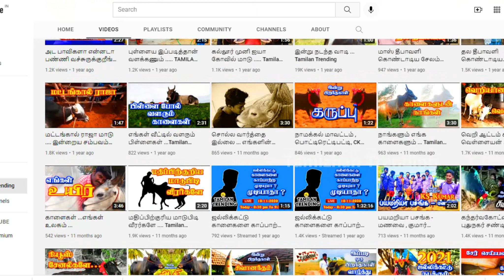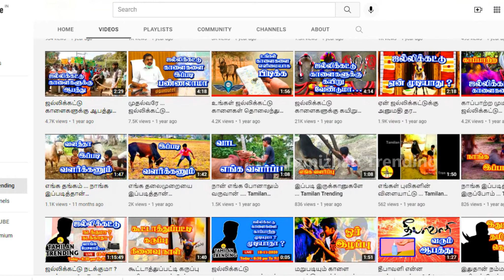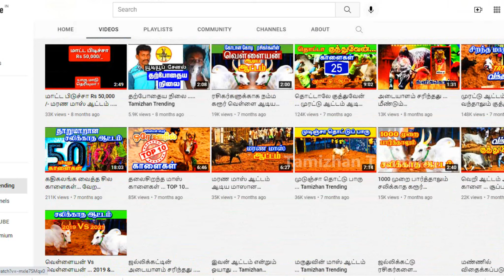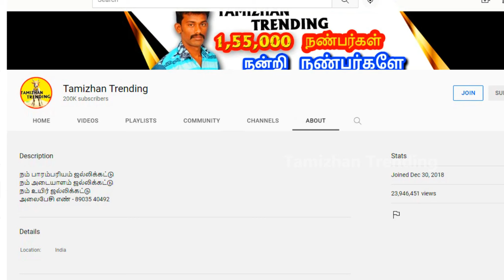இப்படி ஒரு சோதனையான ஜல்லிக்கட்டு பயணம் Tamizhan Trending